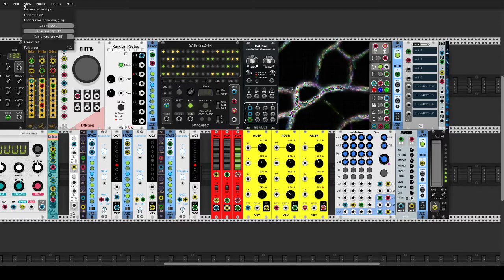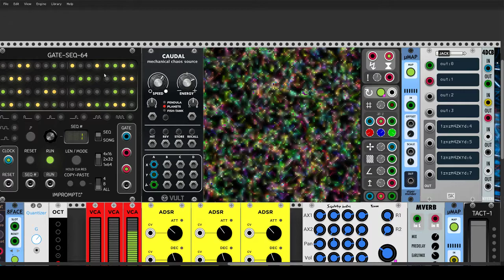S-Trails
A little demo of developer azzrik's LoFiTV module for VCV Rack. He describes it as "a slime mold simulation", perhaps not the most appealing description but the module generates some lovely animated displays. The "lights-off" support was added recently, it kicks in at 0:54.